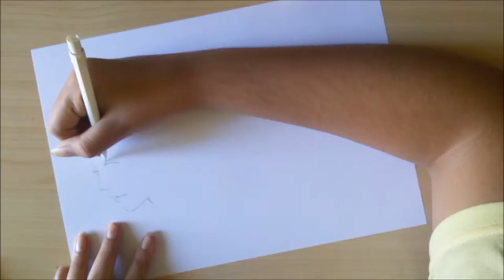Orange speed draw: Naho and Kakeru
Nhao Takamiya and Kakeru Naruse-Orange
hi guys , here's a new drawing of the anime Orange. It is very interesting and I decided to make a design inspired by the manga of Naho and Kakeru . I hope you enjoy the video , let me know what you think , put a like and if you want to recommend some other character, anime or manga in particular write them in the comments and I'll be happy to drawing it for you and if you have not already done so subscribe : ) see you soon!

material:
black drawing pen snowman 0.3
Roller ball Faber-Castell 0.7
Copic ciao marker
Brown, blue and white uni-ball signo angelic
pencil 0.5mm
rebber steadtler

I used these copic marker:
for skin of Naho and Kakeru I used:
-E000 pale fruit pink
-E00 skin white
-E02 fruit pink
-YR00 powder pink
-E11 bareley beige
-R02 flesh
-R20 blush
-R32 peach
-YR23 yellow ochre
-Y17 golden yellow
-E33 sand
-E35 chamois
-E57 light walnut
-E37 sepia
-E29 burnt umber
for the clothes:
-C-3 cool gray no.3
-C-5 cool gray no.5
-W-3 warm gray no.3
-W-5 warm gray no.5
-YG11 mignonette
-YG06 yellowish green
-G17 forest green
-BG15 aqua
-B05 process blue
for the background:
-Y17 golden yellow
-YR02 light orange
-YR04 chrome orange
-YR07 cadmium orange
-R29 lipstick red
-B00 frost blue
-B02 Robin's Egg blue
-B05 process blue

intro: come on-Chiara Grispo
Orange opening [Hikari no Hahen] (guitar version)
Orange ending [Mirai] (guitar version)